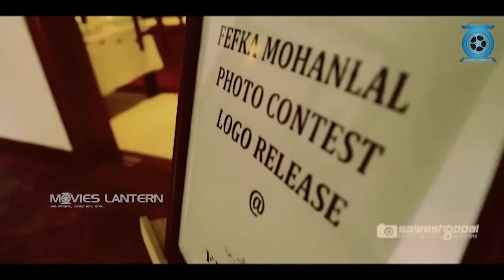FEFKA Mohanlal Photo Contest Logo Releasing